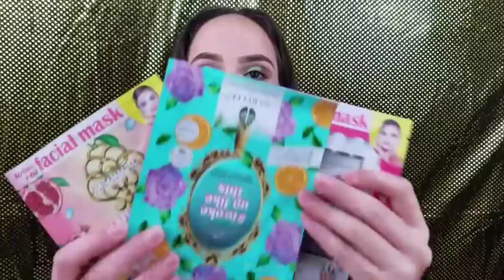Feliz año 2018 sorteo internacional happy new year 2018/YOSSY DIAZ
Hola mis amores de corazón feliz año nuevo 2018 y para recibir el año que mejor que con un sorteo en colaboración con mis amiga.

Para participar sólo tienes que
Estar suscritos en los 4 canales
Darle me gusta a este vídeo
Dejar de 1 a 5 comentarios diciéndome tu nombre y de qué país me miras.